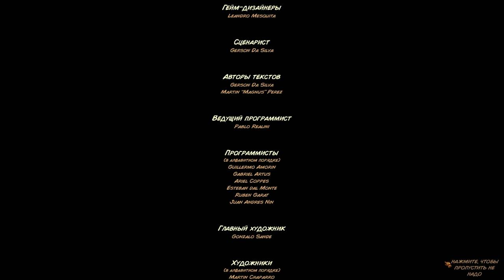Kingdom Rush Origins # 9 ОСНОВНАЯ СЮЖЕТКА ПРОЙДЕНА 😎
Kingdom Rush Origins – новая часть захватывающей серии игр, где тебе предстоит встать на пути сопротивления и сразиться с самыми сильными соперниками, которых ты только встретишь на пути. Здесь присутствует максимально интересный и динамичный игровой процесс, а также тебя порадует графическое исполнение с приятной анимацией. В твоём распоряжении будет целое масштабное и могущественное войско, которое ты должен провести через полчища соперников к заслуженной победе. Место действия: экзотические земли, которые тебе предстоит защищать от огнедышащих драконов и других представителей злых сил. Также тебе предстоит отправится в подземельное мир, где ты будешь справляться с жуткими монстрами и истреблять противников самыми различными способами. Ты должен проявить все свои стратегические способности, которые помогут тебе справится с испытаниями, постоянно возникающими на пути. Старайся всегда улучшать свои знания и умения, а также пополняй боевой арсенал более мощным оружием. Будут проходить жестокие битвы с боссами, поэтому тебе стоит позаботиться об укреплении своих защитных башен. В мире игры обрели свое существование более сорока видов разных соперников, и у каждых присутствует особый навык.